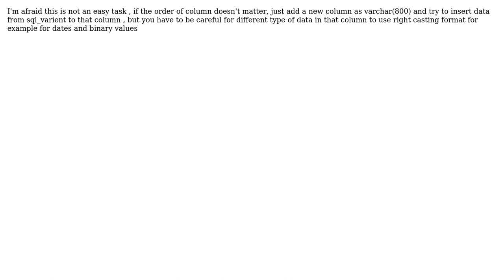Modify SQL_Variant Column to VARCHAR (2 Solutions!!)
Modify SQL_Variant Column to VARCHAR

With thanks & praise to God, and with thanks to the many people who have made this project possible! | Content (except music & images) licensed under CC BY-SA | Music | Images & others | With thanks to user stargazer77 user Meysam Asadi user eshirvana and the Stack Exchange Network Trademarks are property of their respective owners. You are responsible for your own actions.